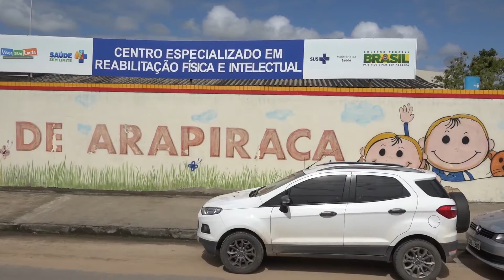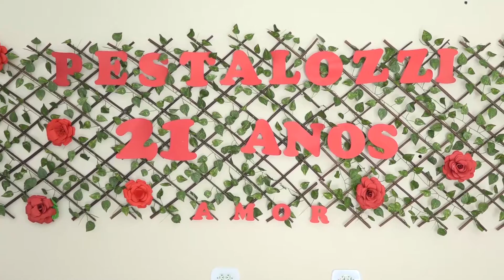Pestalozzi Arapiraca comemora 21 anos de muitas conquistas